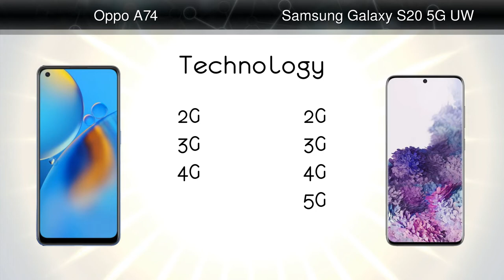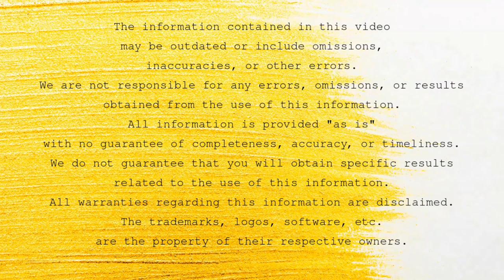Oppo A74 vs Samsung Galaxy S20 5G UW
Comparison: Oppo A74 vs Samsung Galaxy S20 5G UW